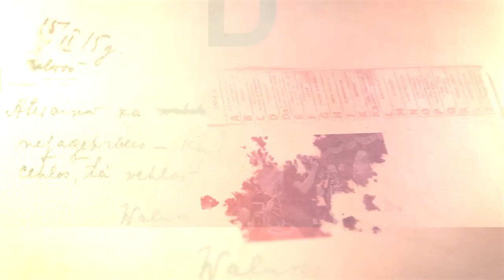TOPENG IRENG SUKMA ABHINAYA - BABAK JEJAKA - LIVE BAYANAN KULON PASURUHAN MERTOYUDAN MAGELANG